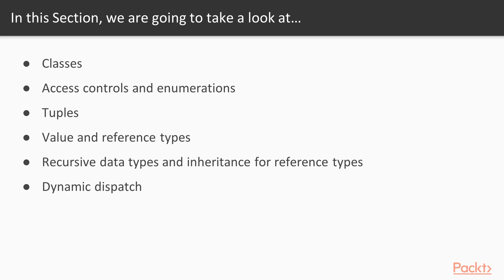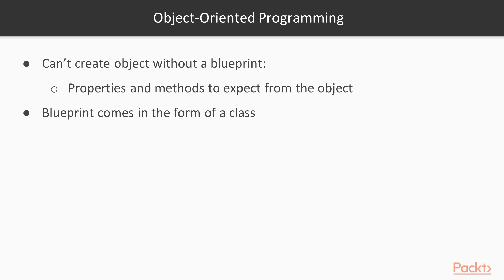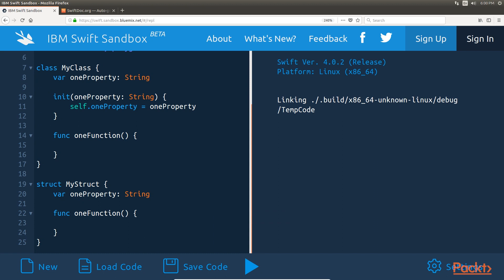Swift 4 Protocol-Oriented Programming : Classes | packtpub.com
In object-oriented programming, we cannot create an object without a blueprint that tells the application what properties and methods to expect from the object. In most object-oriented languages, this blueprint comes in the form of a class.
• Use a class in Swift
• Create a structure